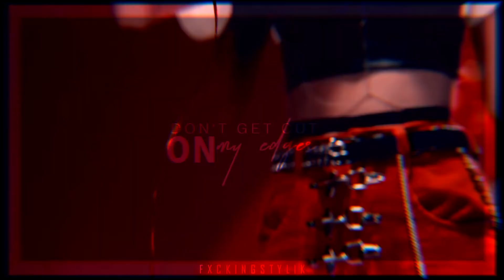Young God || Taeyong X Seulgi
*died*